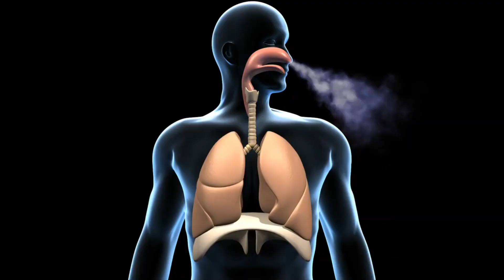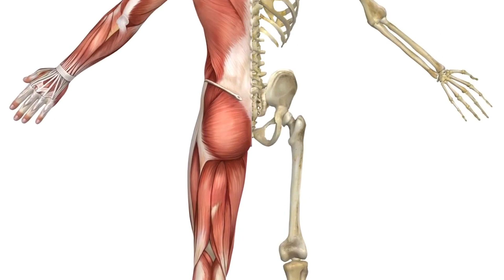अगर आप भी कटहल की सब्जी खाते है तो जान लीजिये इसके फायदे /कटहल के फायदे / Benefits Of Jackfruit